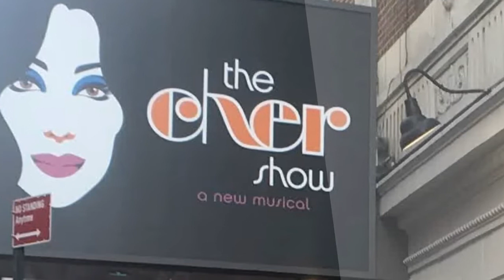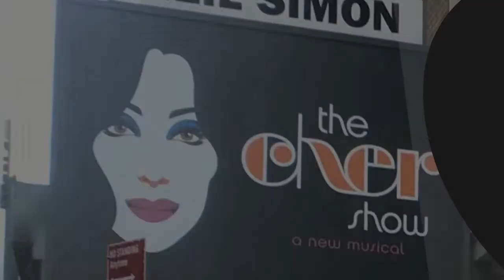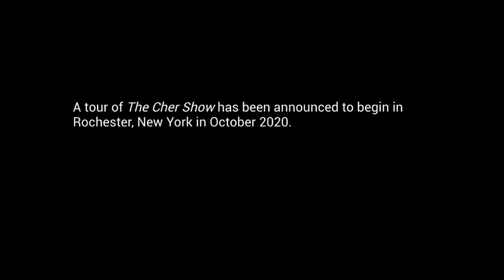TheCherShow Closing Night Tribute - Broadway Magazine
The Cher Show is closing on Broadway. We've commissioned an original song to say farewell. The Tony Award winning production of The Cher Show played its Broadway run at the Neil Simon Theater. Enjoy this tribute to an amazing Broadway musical.

The Cher Show is a jukebox musical with a book by Rick Elice that tells the story of the early life and career of Cher. The musical had its world premiere at the Oriental Theatre, Chicago, in June 12, 2018, and opened on Broadway in December 2018. The Original Cast Album was released on digital platforms on April 12, 2019 and was released to physical CD on May 10, 2019. On June 25, 2019, it was announced that the show would play its final Broadway performance on August 18, 2019. The musical shows three stages of Cher's life and uses three actresses to portray her: “Babe,” “Lady,” and “Star.” Also portrayed are important people in her life, including Bob Mackie, Sonny Bono, and Cher's parents. The musical includes songs from Cher's performing life, including "All I Really Want to Do", "I Got You Babe", "The Beat Goes On" and "Gypsys, Tramps and Thieves." Stephanie J. Block won the Tony Award for Best Actress for her work in this production.